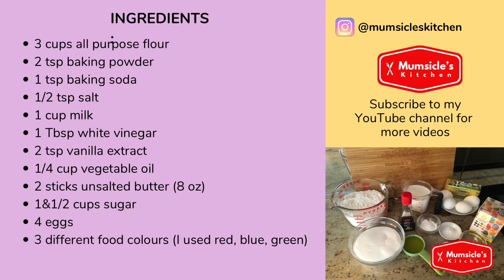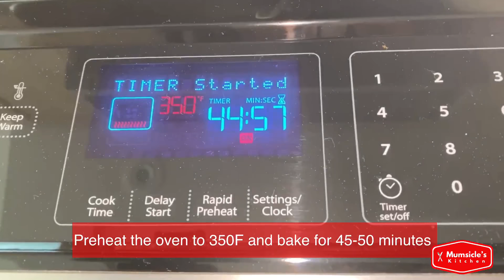Super Moist Colorful Cake | Mumtaz Hasham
This cake is so moist and spongy, it tastes amazing.  Please do try it out.   Credit for the the vanilla cake goes to Anjum @Rose Hill Cakes, I decided to add my own touch to make it colourful the way we got them back home as kids.

INGREDIENTS:
3 cups all purpose flour
2 tsp baking powder
1 tsp baking soda
1/2 tsp salt
1 cup milk
1 Tbsp white vinegar
2 tsp vanilla extract
1/4 cup vegetable oil
2 sticks unsalted butter (8 oz)
1&1/2 cups sugar
4 eggs
3 different food colours (I used red, blue, green)

Please watch my video for step by step instructions on how I made this cake.